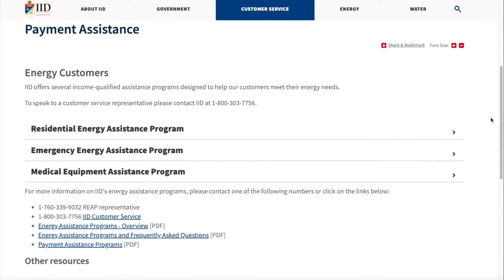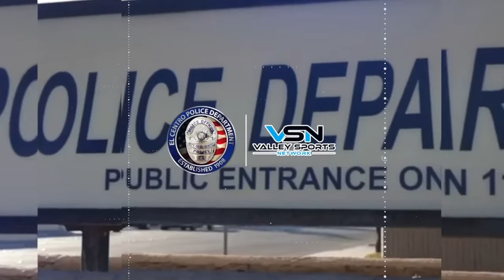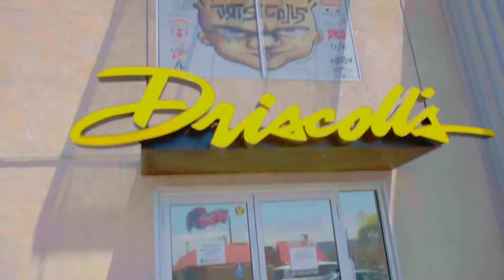LIVE! Imperial Tigers vs. Central Spartans (2023 VSN FOOTBALL GOTW)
LIVE! Thursday, October 19th, 2023 at 7:00pm, VSN will be streaming the Imperial Valley League football matchup between the Imperial Tigers and Central Spartans from Cal Jones Field in El Centro, CA with VSN broadcasters Will Torrez, Ron Rubio, and Coach Mike Swearingen calling the action!